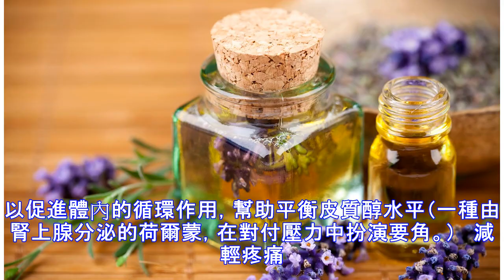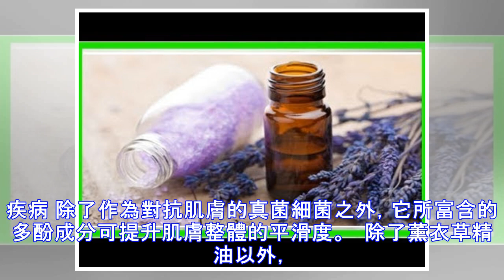「薰衣草精油7種你不可不知的好處！」，沒想到還可以治療......！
薰衣草精油是從薰衣草花蜜中所萃取出來的，薰衣草起源於地中海地區西部，到現在的美國、歐洲和澳洲。薰衣草精油之所以廣受歡迎是因為它具有對健康有益的特性。根據《Global Healing Center》網站1月15日的報導，薰衣草精油的好處可分為7種： 有助於緩解焦慮 薰衣草精油歷來常被用於緩解焦慮，且有大量的研究可以證明使用薰衣草精油來按摩身體是對健康有益的。近期的一項研究指出，它甚至擁有與抗憂鬱藥物有相似的療效。   促進睡眠 薰衣草精油舒緩焦慮的療效也可被作用於舒緩煩躁感、改善睡眠品質和長度。可以常是在睡前滴幾滴薰衣草精油在枕頭或是眼罩上，來阻擋光線、提升睡眠品質。 促進毛髮生長 另一項研究顯示，每天以薰衣草精油按摩頭皮可以幫助避免因自身免疫作用所導致的脫髮現象，且不僅只會阻止掉髮，它更能促進新的毛髮生長。   對抗有害生物體 薰衣草精油甚至能夠幫助抵抗肌膚與指甲的常見問題。最近一項研究...